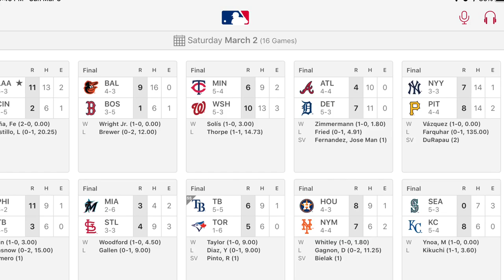Bryce Harper To Phillies ? This Week In Baseball!